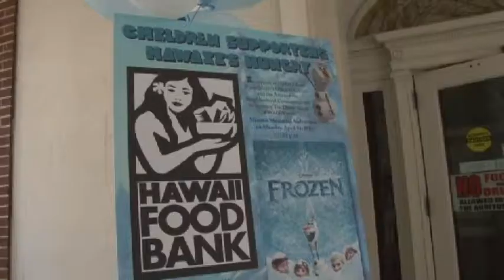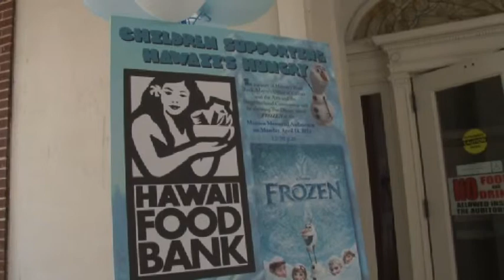Food Bank Food Drive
Mayor Caldwell was joined by cabinet members and representatives from the Hawaii Foodbank to "fill the fire truck" to help fight hunger. Mayor Caldwell and his cabinet formed a human chain to fill the fire truck with non-perishable food donations from the Caldwell Administration to the Hawaii Foodbank.

The event was part of the Hawaii Foodbank's 25th Annual Food Drive. The Hawaii Foodbank provides emergency food assistance to 14% of Hawaii's population each year. To further support the Hawaii Foodbank's efforts, Mayor Caldwell declared April 2014 as Feed Hawaii's Hungry Month in the City & County of Honolulu.